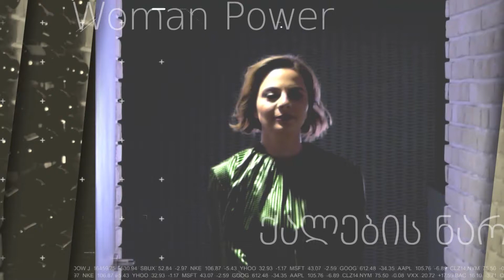Amatera – საორსულე სამოსის ქართული ბრენდი - სალომე სიხარულიძე ქალების ნარატივში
სალომე სიხარულიძე − ბრენდ „ამატერას“ დამფუძნებელი